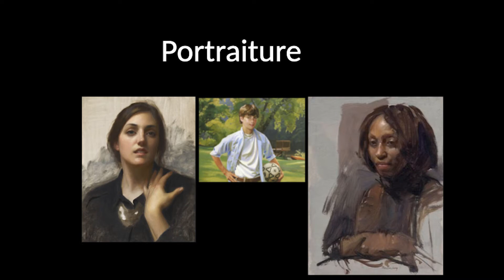Realism Live - October 21 - 24, 2020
Fine Art Connoisseur Magazine & RealismToday.com presents a Global Virtual Art Conference, October 21-24, 2020 + optional October 20 beginners day.